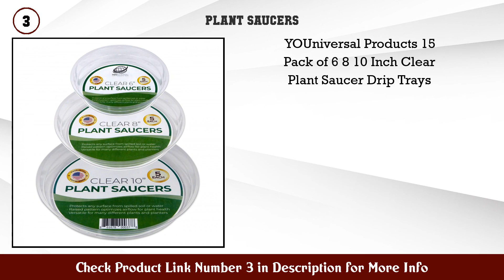Top 10 Plant Saucers to buy in USA 2021 | Price & Review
Best Plant Saucers to buy in U.S.A

 Find the links below to buy these products:

 1. MUDEELA 6 Pack of 12 inch Plant Saucer Durable Pla...

 2. GROWNEER 15 Packs Clear Plant Saucer Drip Trays wi...

 3. YOUniversal Products 15 Pack of 6 8 10 Inch Clear...

 4. 18 Pack of 6 inch 8 inch 10 inch Plant Saucers Dur...

 5. TRUEDAYS 15 Pack(6 inch 8inch 10inch) Clear Plant...

 6. Konanzo Plant Saucer 15 Pack of Clear Plastic Sauc...

 7. The HC Companies SLI14000A42C012LRBXZ Classic Sauc...

 8. JOYSEUS Plant Saucers 12 inch Durable Plastic Plan...

 9. Akro Mils SLI24000E21 Deep Saucer for Classic Pot...

 10. Remiawy Clear Plant Saucers 18 Pack (6 8 10 Inch)...

 11. The HC Companies SLI12000A42C012LRBXY Deep Saucer...

 12. UltraOutlet 20 Pack 6 Inches Clear Plastic Plant S...

 13. TRUEDAYS 20 Pack(6 inch 8inch 10inch 12inch) Clear...

 14. The HC Companies SLI10000E21C012LRTKG KZART Akro M...

 15. NSWDYLO 29 5x29 5 inches Plant Repotting Mat Tidy...

 Content of this Video:

10 best products to buy Plant Saucers U.S.A

 Top rated Plant Saucers in U.S.A